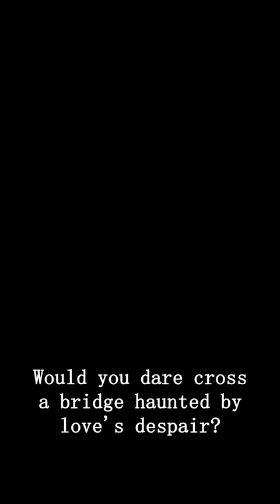Emily's Bridge: A Walk Through Love's Haunted Path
Dare to walk Emily's path? Unearth the chilling tale of Emily's Bridge in Stowe, Vermont. Delve into the haunted history of the Gold Brook Bridge, where a jilted lover's desperation morphed into an eternal quest for her missing beloved. Witness chilling accounts of claw marks on vehicles, spectral sobs, and unexpected touches. This bridge isn't just a crossing over Gold Brook—it's a connection to a tormented love story from the past. Can you cross Emily's Bridge without looking back? Join us to explore this haunted destination. Don't forget, the bridge is still open to visitors. Will you dare to tread on Emily's path?

Use the bell icon to stay updated on our latest videos.